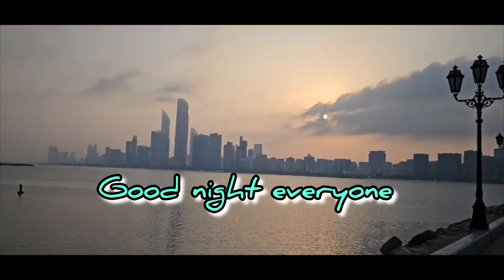World Trade Center Mall | birthday surprise kiss ny diya